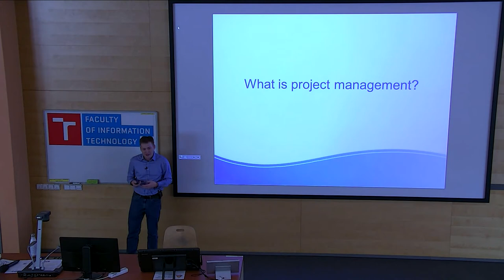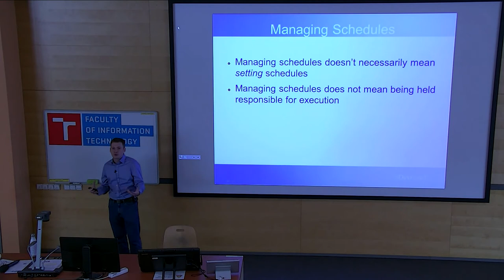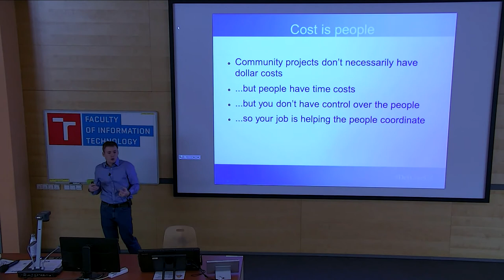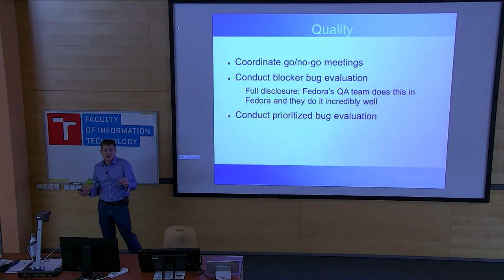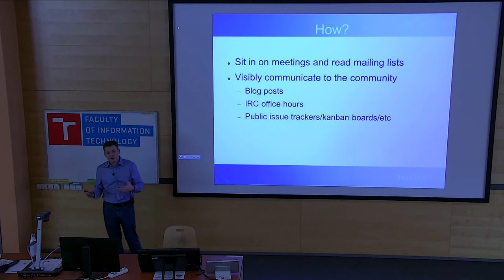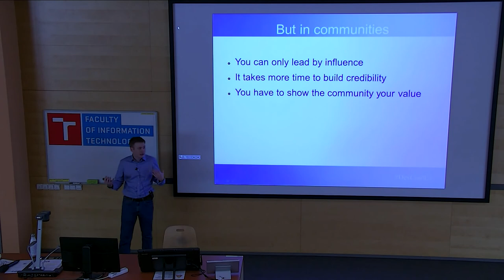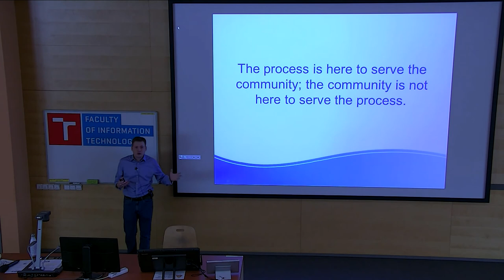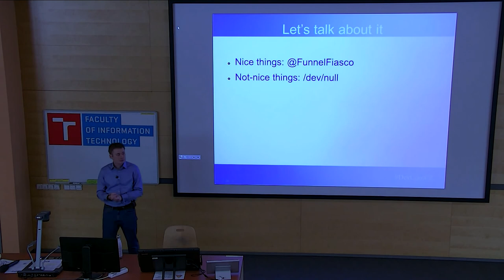Herding cats: project management in communities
Presentation name: Herding cats: project management in communities
Speaker: Ben Cotton
Description:  Large open source projects are complex. Whether you have someone formally filling the role or not, your project is performing project management tasks. This talk covers some of the key work that project managers perform in community projects. This includes managing schedules, tracking changes, leading meetings, and coordinating resources, with a particular emphasis on how this applies to volunteer communities and not just corporate projects.